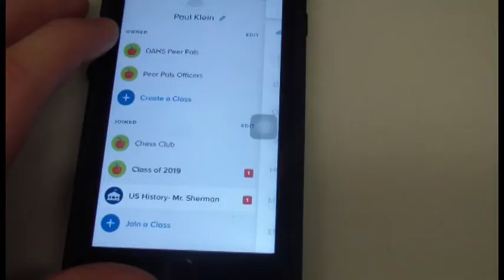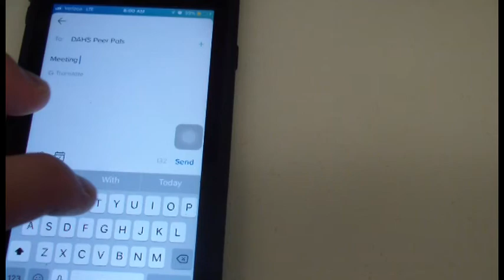Division Avenue Peer Pals